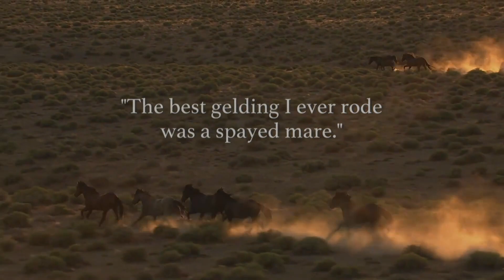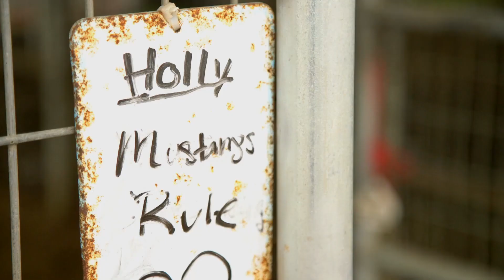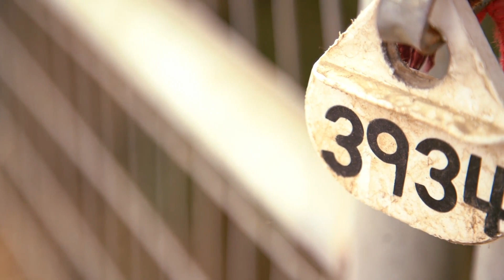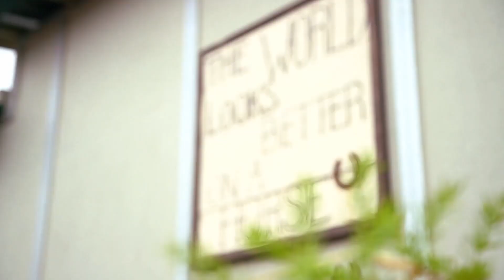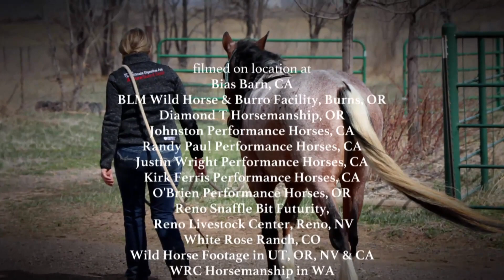Wild Spayed Filly Futurity - Episode 2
THE WILD SPAYED FILLY FUTURITY EPISODE 2 FEATURES 6 OF THE 12 WILD SPAYED FILLIES:
Wild Spayed Filly Futurity Episode 2 Features:
Three Fingers Holly – Lance Johnston
South Steens Sly Charlotte – Don Clark
South Steens Gypsy – Miriam Altman
South Steens Roany Wrinkles – Whitney Campbell
South Steens Painted Pawnee – Taylor Gordon
Three Fingers Fox In The Rocks – Bobbi O’Brien-Hall

WILD SPAYED FILLY FUTURITY INFO:
Protect The Harvest arranged for the purchase and spay of 12 Fillies from the Burns, Oregon Wild Horse and Burro Management facility These fillies were sold at the 2017 Reno Snaffle Bit Futurity and will compete in their own reined cow horse division in the 2018 Wild Spayed Filly Futurity, Friday, September 14th in Reno, Nevada during the 2018 Reno Snaffle Bit Futurity. The goal of this program is to help find economical, safe solutions in controlling the numbers of horses on American rangelands which will allow people to appreciate them in a healthy, balanced environment in the wild. The reined cow horse competition will showcase their trainability and will hopefully encourage more people to consider a horse from our American rangelands.
Additional Information – Meet The Fillies – Trainer Bios Wild Spayed Filly Futurity Info

In Case You Missed It – Be Sure to Watch Episode 1 Featuring:
Three Fingers Blonde – Bias Barn, Roger Bias and Rebecca Sternadel
South Steens in Stilettos – Justin Wright Performance Horses, Jared Jones, Russell Probert, Daniel Sanchez and Justin Wright
Beatty’s Butte Betty B – Ferris Performance Horses, Kirk Ferris
Keli’s Gotta Gun – Jones Performance Horses, Justin Jones
South Steens Sweet Raven – Jones Performance Horses, Jill Pierre
Three Fingers Theresa – Wyatt Fisher